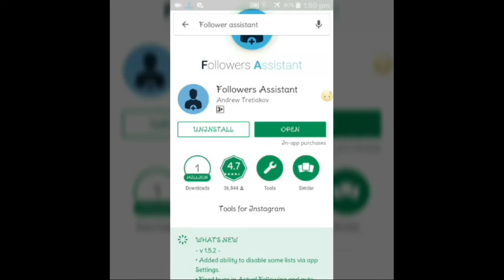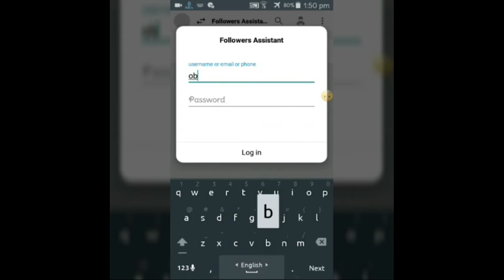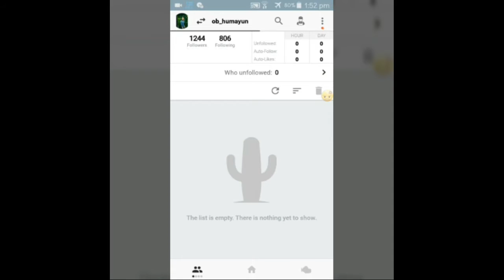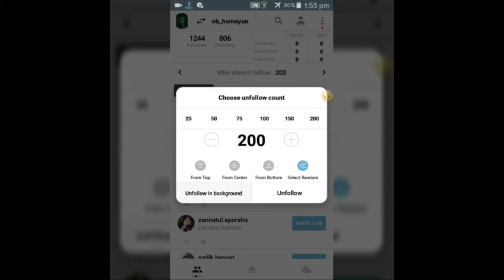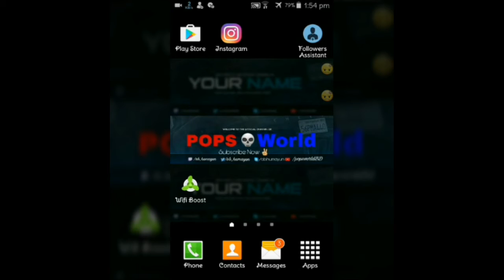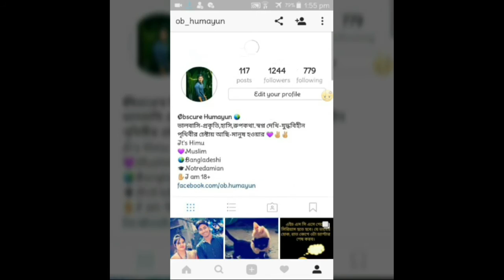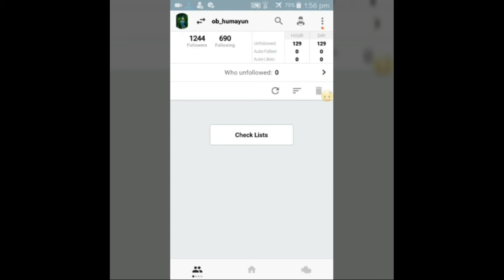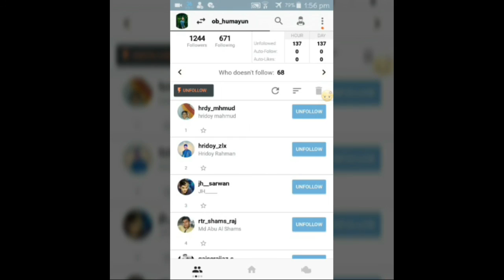How To Unfollow People Who are Not Following You Back On Instagram Easy [Bangla] 2017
How To Unfollow People Who are Not Following You Back On Instagram Easy | Working June 2017 Pardon my voice and video quality, ive got cold. But today, i will show you how you can unfollow users who are not following you back or those who have recently unfollowed you. Thanks.

I am Obscure Humayun.
Welcome my new tutorial .i hove you are learn many think in this video.

Pops World বেসিক এবং অ্যাডভান্স লেভেল কম্পিউটার, ইন্টারনেট, মোবাইল, টেকনোলজি সম্পকীয় এডুকেশন প্রদান করে ফ্রীতে । আপনারা আপনাদের প্রবলেম ব্যাপারে সাহায্য চাইতে পারেন, যেকোন ভিডিও এর জন্য রিকুয়েস্ট করতে পারেন, আর কোন প্রশ্ন থাকলে সেটা করতে পারেন, আমি ও আমাদের টিম তাড়াতাড়ি উত্তর দেব ।